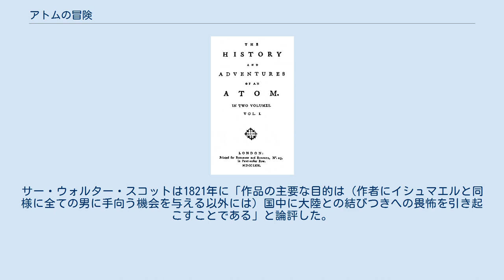アトムの冒険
トバイアス・スモレット
初版の表紙 『アトムの冒険』（アトムのぼうけん、英語: The History and Adventures of an Atom）は、トバイアス・スモレットの小説。
1769年に匿名で出版され、古代日本の物語に仮託して七年戦争中のイギリスの政治を風刺した。
 1727年に出版されたエンゲルベルト・ケンペルの『日本誌』から日本歴代天皇の名前を借用している。
古代日本の物語に仮託しており、大ピットが"Taycho"なる統治者として、カンバーランド公が"Fatzman"という戦争の神として登場したほか、数多くの政治家、君主、軍人などが仮名で登場した。
1760年代末のイギリスとアメリカ13植民地の確執に対するコメントも記述されている。
 原子（アトム）がナレーターを務め、一連の事件を見た上で読者にそれを伝える役割を果たしている。
スモレットは古代ギリシャの原子論での原子を指しているが、同時に風刺の意味もある。
 『アトムの冒険』は1769年に匿名で出版され、本当の作者について論争もおこったもののスモレット作とすることが定説となっている。
サー・ウォルター・スコットは1821年に「作品の主要な目的は（作者にイシュマエルと同様に全ての男に手向う機会を与える以外には）国中に大陸との結びつきへの畏怖を引き起こすことである」と論評した。